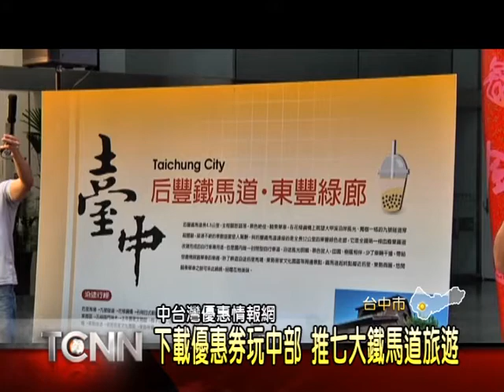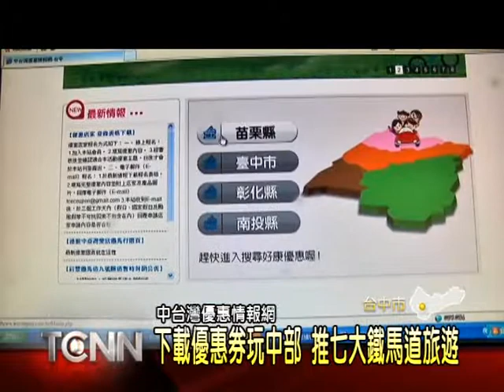大台中新聞 中市中台灣優惠情報網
行政院中部聯合服務中心與中部四縣市合作，策劃以觀光旅遊及美食為主的優惠情報網，裡頭涵蓋了地方觀光資訊，民眾上網還能下載店家優惠，而推廣網站的第一波活動，主辦單位是推出7大鐵馬道旅遊路線，民眾只要拿著折頁，騎鐵馬跨越3縣市完成集章，就能獲得紀念頭巾，消費還能換精美紀念品。「以上新聞可從哈TV APP收視」